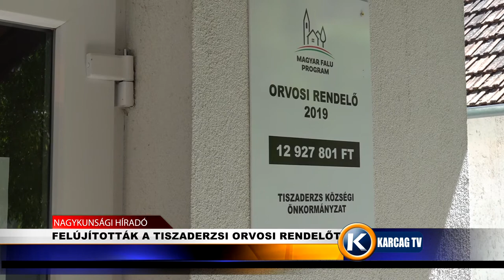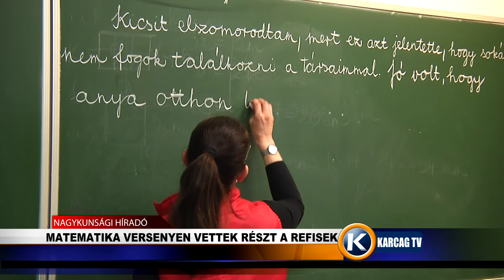Nagykunsági Híradó 20210602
- KIÁLLÍTÁSRA VÁRNAK A KARCAG ÉRTÉKEK
- FELÚJÍTOTTÁK A TISZADERZSI ORVOSI RENDELŐT
- MATEMATIKA VERSENYEN VETTEK RÉSZT A REFISEK
- FÉLMILLIÁRD FORITBÓL ÚJULT MEG A SZABADSTRAND